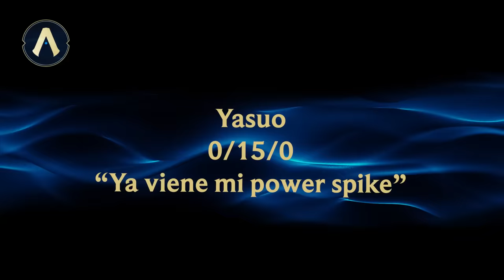Actualizando LoL 13.22: ¡El debut estelar de HEARTSTEEL! | League of Legends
Entérate de todo lo nuevo que llega con la versión 13.22.  Con varios cambios en la jugabilidad, un esperado reajuste para Janna, mejoras para casi todos los magos, y el emocionante debut de HEARTSTEEL, ¡esta versión llenará a la Grieta de magia y música! Además, conoce las últimas actualizaciones de Worlds 2023 y participa en una dinámica de comunidad muy divertida. ¡No esperes más, y Actualízate con Nuvia!

Salta al tema que más te interese:

JUGABILIDAD

MEJORAS
00:41 Brand y Gragas
01:07 Rammus y Dr. Mundo
01:21 Magos

DEBILITACIONES
01:42 Graves y Briar
01:58 Kassadin y Nilah
02:23 Senna y Seraphine

AJUSTES
02:46 Janna

CONTENIDO NUEVO
03:26 ¡Conoce a HEARTSTEEL!
03:35 K'Sante HEARTSTEEL
03:44 Aphelios HEARTSTEEL
03:56 Sett HEARTSTEEL
04:09 Ezreal HEARTSTEEL
04:26 Kayn HEATRSTEEL
04:44 Yone HEARTSTEEL
05:02 Yone HEARTSTEEL Edición Prestigiosa

COMUNIDAD
05:27 Dinámica de comunidad con Patty Meza

ESPORTS
07:07 Novedades de Worlds 2023 con el Profe Andrés